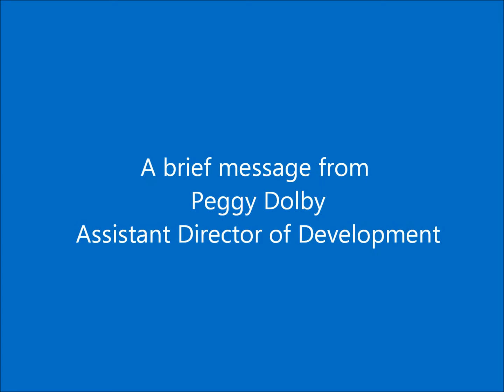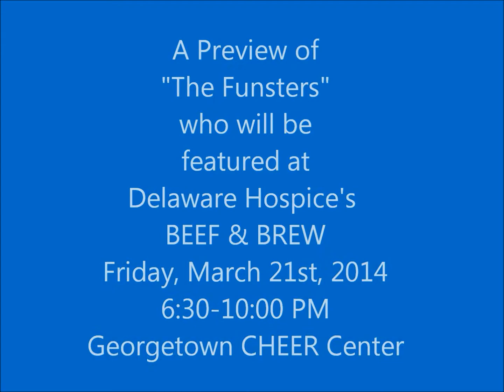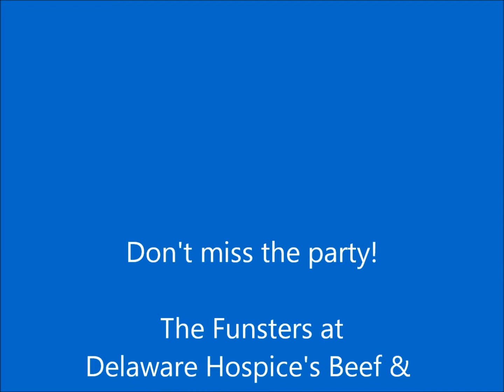Peggy Dolby Invitation to the Beef and Brew 2014